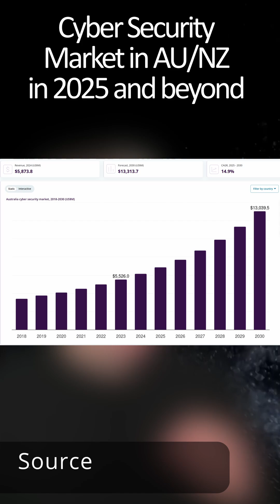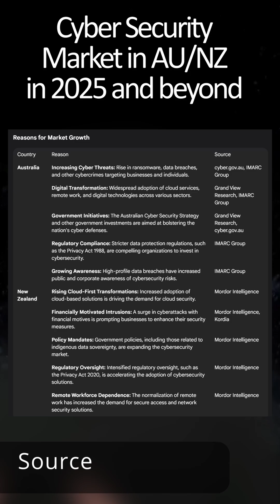Cybersecurity Market in Australia & New Zealand | 2025 and beyond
Is the cybersecurity market in Australia and New Zealand set for explosive growth? We dive into the latest 2025 data, revealing multi-billion dollar forecasts and the key trends you need to know.

In this detailed analysis, we break down the cybersecurity landscape across the Tasman. Discover why Australia's market is projected to reach over AUD $32 billion by 2034 with a staggering 14.6% CAGR, and how New Zealand's market is responding to unique drivers like cloud-first transformations and new policy mandates.

We analyze findings from official government reports and leading market research to give you a comprehensive overview perfect for IT professionals, business owners, and investors.